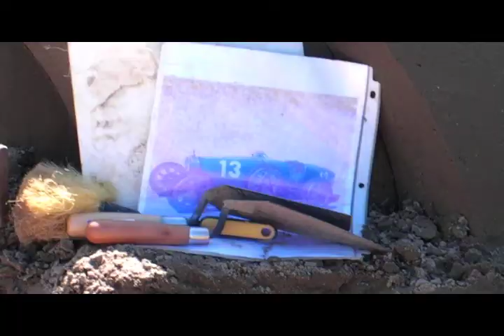Speed sculpting, plus a cute baby eats sand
Want to see two sand masters face off in a speed sculpting challenge? Want to see a cute baby eat sand? Check out a video from Aug. 27 at the Sand Sculpting Tournament of Champions in Federal Way, featuring Rusty Croft of the Travel Channelapos;s "Sand Masters."